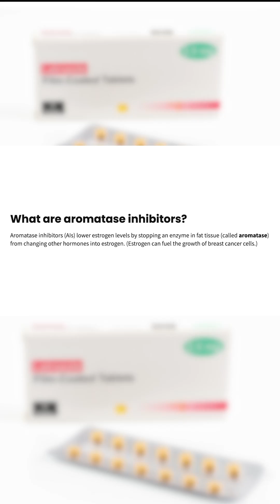The Most Powerful Aromatase Inhibitor (AI)